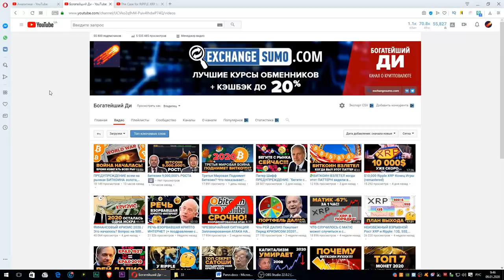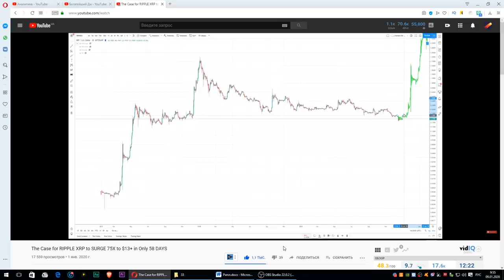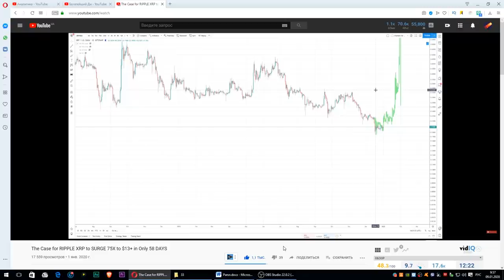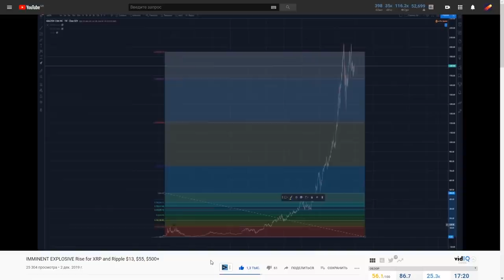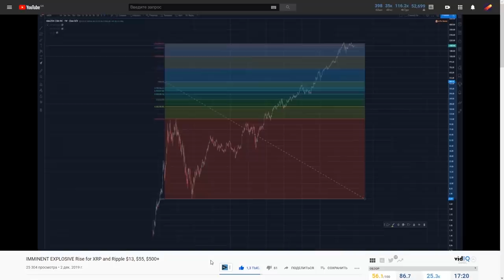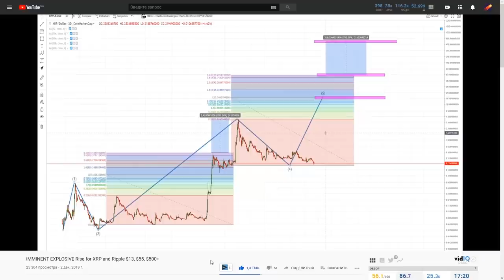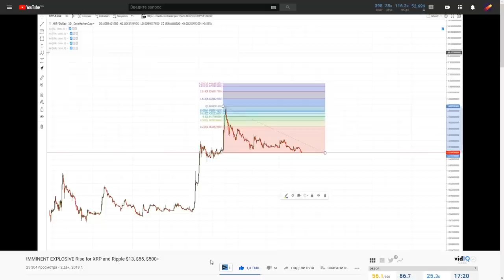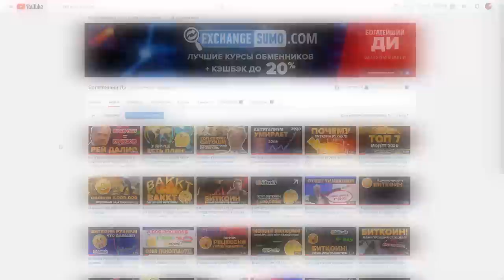Сценарий: RIPPLE XRP Взрывной рост до $ 13 + 75X всего за 58 дней (Blockchain Backer)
The Case for RIPPLE XRP to SURGE 75X to $13+ in Only 58 DAYS (